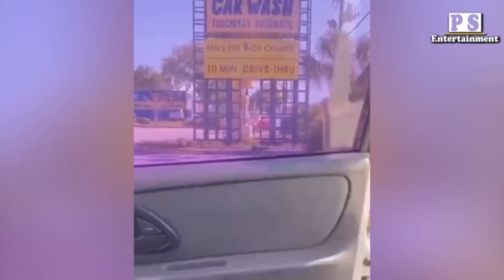နောက်ပြောင်ကျီစယ်သူတွေရဲ့ ရယ်စရာမှတ်တမ်း ရိုက်ကူးမှုများ.